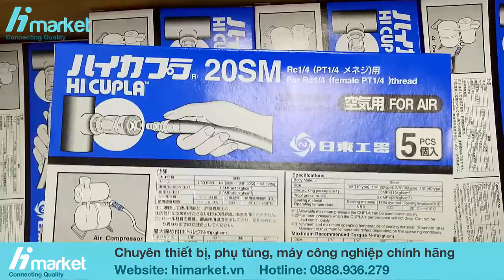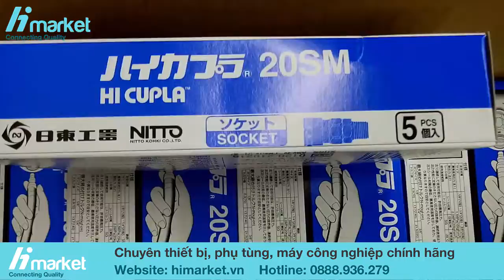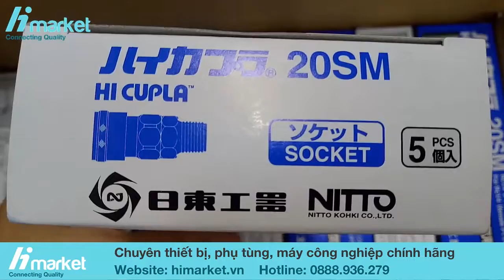Bán KHỚP NỐI NHANH KHÍ NÉN Cupla NITTO 20SM Japan|0888936279